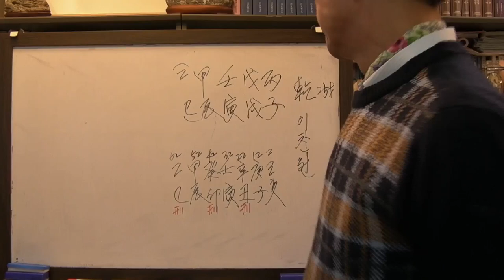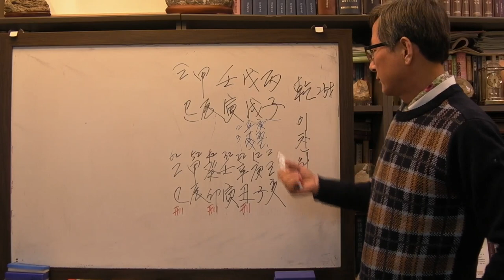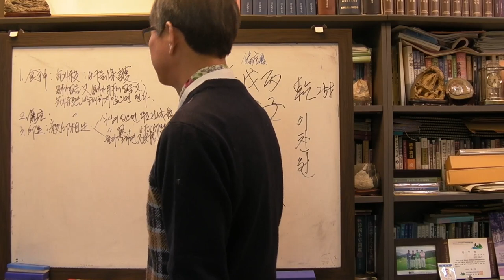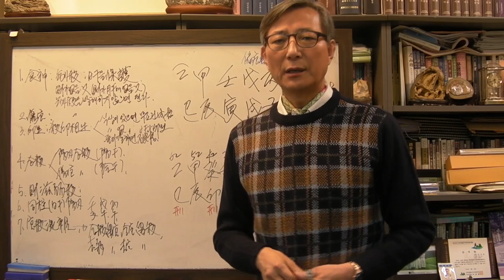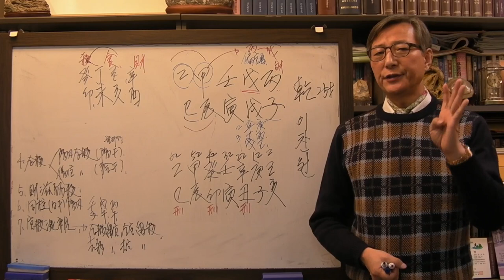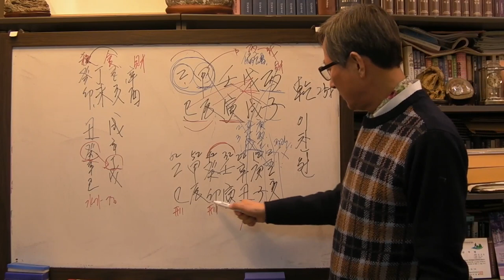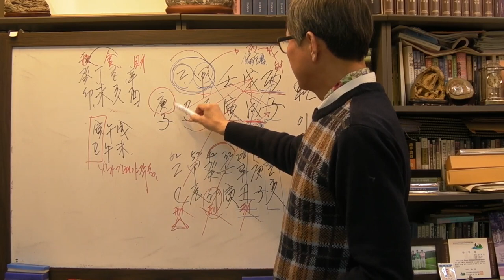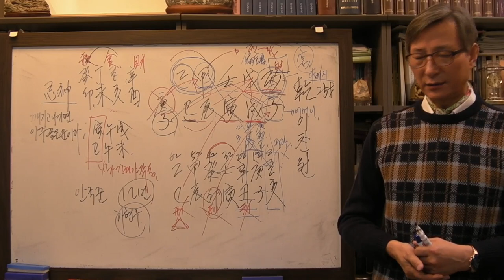미스터트롯 미(美)이찬원사주 임인일주[안국준 사주통변 140]